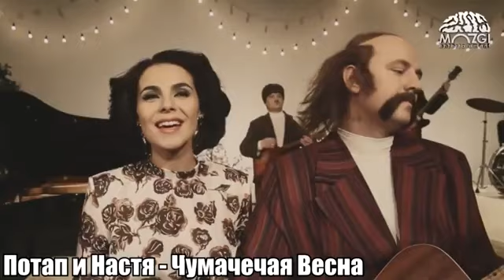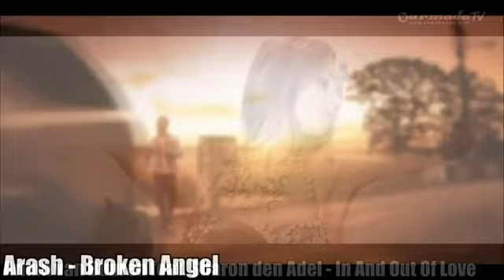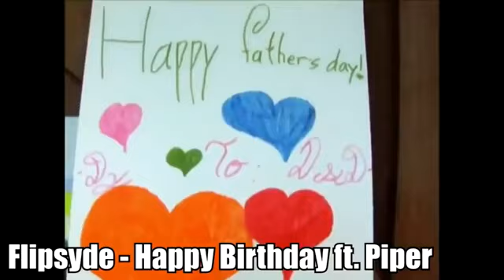Ностальгия 2000-x. 250 самых популярных песен 2000х.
В этой подборке  песни из детства и юности проведенных в нулевые годы.

Sak Noel-Loca People
OneRepublic-All The Right Moves
Вирус-Ты меня не ищи
Skrillex-First of the Year (Equinox)
Потап и Настя-Чумачечая весна
Fly Project-Musica
Kanye West-Stronger
Alexander Rybak-Я не верю в чудеса
Scooter-4 AM Radio Version
Hurts-Wonderful Life
Юрий Шатунов-Детство
Инфинити D.I.P Project-Где Ты ( Original Version )
Би-2-Варвара
Flux Pavilion-I Can't Stop
Arash feat. Helena-Pure Love feat. Helena
Mylène Farmer-Fuck Them All
Mr. President-Coco Jamboo
Modern Talking-Cheri Cheri Lady
Группа На-На-Фаина
Moby-Why Does My Heart Feel so Bad?
Dj Ivan Frost-Папара Пам Пам Пара (Bassboost By DJ Dimon)
DJ Leonid Rudenko feat. Nicco-Destination
Deepside Deejays-Never Be Alone Radio Edit
Bryce feat. Carlprit-Dance with Me Bigroom Mix
Mbrother-Trebles
юра шатунов-седая ночь
Tony Igy-Pentagramma
Inna-Hot
Inna-Amazing
Popcorn-Crazy Frog
Armin van Buuren feat. Sharon den Adel-In And Out Of Love
Arash feat. Helena-Broken Angel (feat. Helena)
Akcent- Stay with Me
Adam Lambert-Whataya Want from Me
Benny Benassy and Skrillex-Cinema
Dan Balan-Chica Bomb
Britney Spears-Till the World Ends
Bilistic-Like That
Benny Benassi, The Biz-Love is Gonna Save Us (Radio Edit) Benny Benassi Presents The Biz
1 Kla$-Sieg Klass
Mondotek-Alive PH Electro Mix Radio
Labrinth feat. Tinie Tempah-Earthquake
KATO feat. Jon-Turn The Lights Off Radio Edit
Grits-My life be like
Alex Hepburn-Under
DJ Layla feat. Alissa-Single Lady, Pt. 1
PH Electro-Englishman in New York Radio Edit
The Script feat. will.i.am-Hall of Fame
Taio Cruz feat. Flo Rida-Hangover Clean Version
Playmen feat. Demy-Fallin Radio Edit
Reflex-Non Stop
Morandi-Save me feat. Helene Album Version
Flipsyde feat. Piper-Happy Birthday
Nirvana-Heart-Shaped Box
R.I.O feat. Nicco-Party Shaker (Original Mix) [320 Kbps]
Король и Шут-Лесник
Roger Sanchez-Lost
Sonic Palms-On The Beach Radio Edit
Tony Igy-Astronomia (Radio Edit)
Wiz Khalifa-Black and Yellow
Сектор Газа-Лирика
БиС-Катя
Юлия Савичева-Если в сердце живёт любовь (OST Не родись красивой)
Руки Вверх!-18 мне уже
МНОГОТОЧИЕ-В жизни так бывает...
МакSим-Трудный возраст
Son Of Kick-Playing the Villain
Usher feat. Lil Jon, Ludacris-Yeah!
Tinie Tempah feat. Eric Turner-Written In The Stars (feat. Eric Turner)
Timbaland feat. OneRepublic-Apologize
The Verve-Bitter Sweet Symphony Remastered
Влади-Ревность
Muse-Uprising
Mr. Credo-Медляк
Morandi
Midnight Train
1.Kla$-Почему
Pain-Shut Your Mouth
Basshunter feat. DJ Mental Theos Bazzheadz-Now You're Gone Video Edit
The Black Eyed Peas-Just Can’t Get Enough
Relanium, Deen West-Leel Lost (Reloaded)
Ph Electro-Every Breath You Take (Radio Edit)
DEV-In The Dark
Dj Street Style feat Vanessa Mae-Euphoria
The Offspring-You're Gonna Go Far, Kid
Yann Tiersen (OST "Amelie")-J'y Suis Jamais Allé
Massari-Real Love (remix)
O-Zone-Dragostea Din Tei
Вера Брежнева-Любовь спасёт мир
Morandi-Angels (Love Is The Answer)
Тимати feat. DJ Dlee-В клубе
K'NAAN-Wavin' Flag
Snoop Dogg, David Guetta-Sweat (Snoop Dogg Vs. David Guetta)
Т9-Ода нашей любви (Вдох-Выдох)
Thirty Seconds To Mars-The Kill (Bury Me)
The Chemical Brothers-Galvanize
Supermode-Tell me why
Detsl aka Le Truk feat. Мэd Dог-Слезы (feat. Мэd Dог)
Дима Билан-Невозможное возможно
МАКSИМ-Ветром стать
Звери-До скорой встречи!
XS Project-Bochka, Bass, Kolbaser
БумБокс-Вахтерам
Nickelback-How You Remind Me
Блестящие-Восточная сказка
Linkin Park-What I've Done
Винтаж-Ева
Flo Rida feat. Ke$ha-Right Round (feat. Ke$ha)
Серёга-Чёрный бумер
Example - Changed The Way You Kiss Me (Mike Candys Remix)
Жуки-Батарейка
Morandi-Colors
Don Omar feat. Lucenzo-Danza Kuduro

Макс Корж-Небо поможет нам
Ke$ha-TiK ToK
Avicii-Levels Radio Edit
Время и Стекло-Кафель
Static-X-The Only
Slipknot-Psychosocial
The Black Eyed Peas-Let's Get It Started
Tacabro-Tacata
Swedish House Mafia-One Radio Edit
Виа Гра & Валерий Меладзе-Притяженья больше нет
Вирус-Попрошу тебя
Винтаж-Роман
Виктор Цой-Мы ждем перемен
Вера Брежнева-Реальная жизнь
Sean Paul feat. Keyshia Cole-(When You Gonna) Give It Up To Me Radio Version
Verka Serduchka-Гоп-гоп